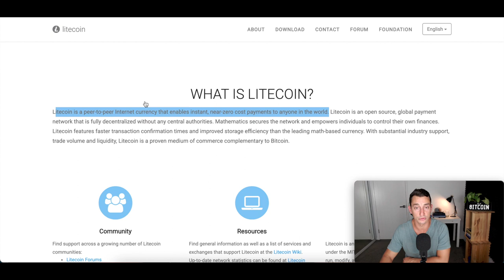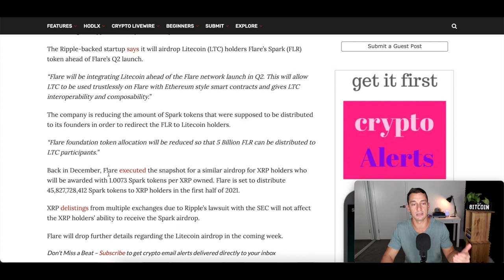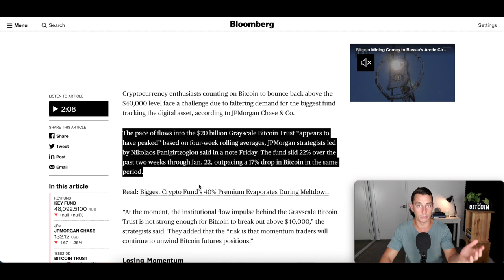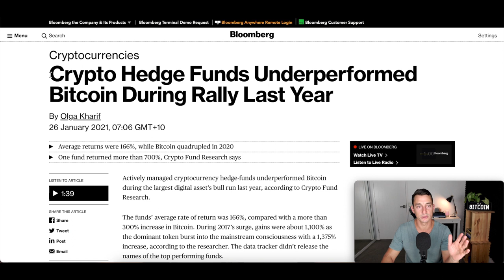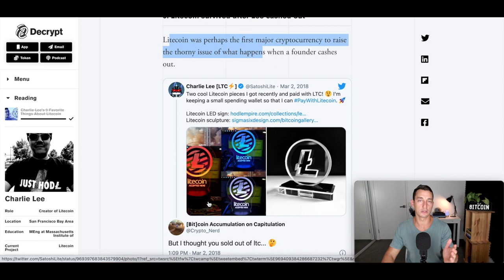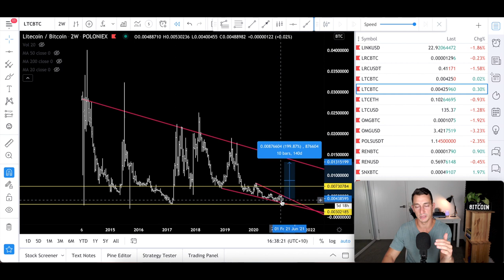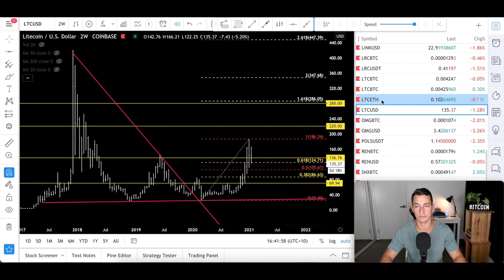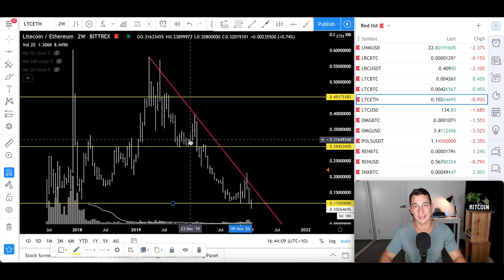LITECOIN WILL EXPLODE IN 2021! $1,400 Possible | WARNING FOR HODLERS! (LTC News & Price Update)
In this video, we review the price predictions of Litecoin vs Bitcoin, Litecoin vs Ethereum and Litecoin vs USD. Also, we take a look at some important existing news and latest news for the development and partnerships on Litecoin (LTC).

✔︎ My Personal Favourite Technical Analysis Trading Book:

✔︎ The ONLY Real Estate Cycles Book You'll Ever Need:

00:00 Your Home of Hopium-Free Crypto! 40,000 Strong!
01:23 Litecoin (LTC) Market Sentiment Update
*Old News to Remember*
03:25 PayPal Accepts Litecoin (LTC) in 2021(?)
04:02 Flare Network Airdrops on Litecoin Network
04:38 Litecoin (LTC) Partnership Talks with Charles Hoskinson, Cardano (ADA)
05:02 Litecoin (LTC) to launch Mimblewimble (Privacy News)
*Bitcoin News Related to the Markets - Important for Altcoins*
06:01 Bitcoin funds slowing into Institutions - Good sign to BUY!
07:15 Grayscale Litecoin (LTC) Trust Update
07:35 Rothschild Investments adds Bitcoin (BTC)!
08:14 Crypto Hedge Funds Under Perform Market - Important for New & Amateur Long-Term Investors and Traders
09:40 Future Growth of Community? Dogecoin (DOGE), Flare Network and Litecoin (LTC)
10:12 Charlie Lee’s 9 Favourite Things about Litecoin (LTC)!
12:54 LTC vs BTC: Important Levels for 3X (200%) Gains
16:30 Blast from the Past: 2017 LTC vs BTC - The Crypto News Hysteria!!
17:10 LTC vs USD - Technical Analysis Price Targets
18:12 LTC vs ETH -  Technical Analysis, NOT GOOD.